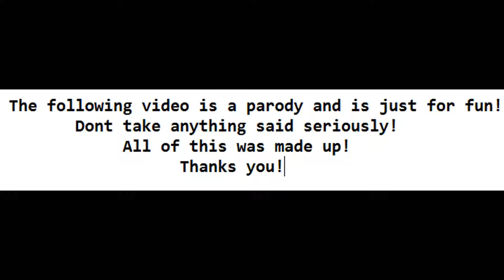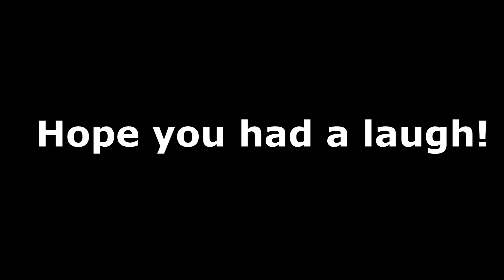5 THINGS YOU DIDN'T KNOW!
Here are five things you most likely never heard of.. Believe me some are strange and you may be at the edge of your seat!

*this is a complete joke*